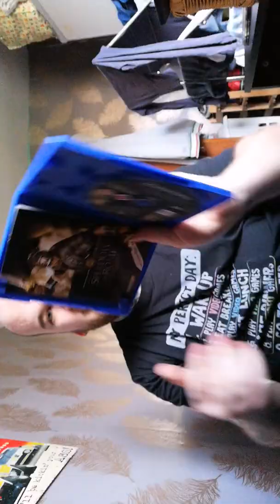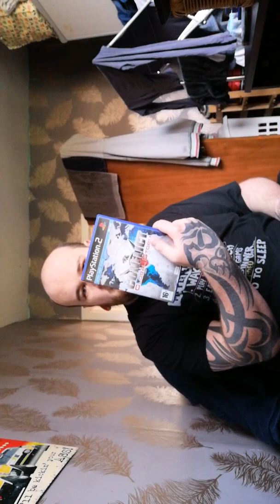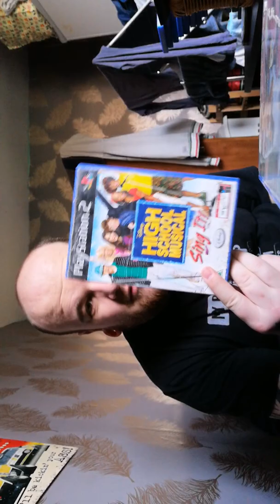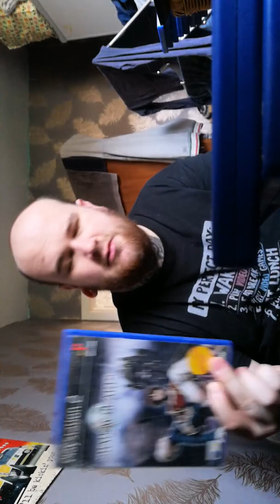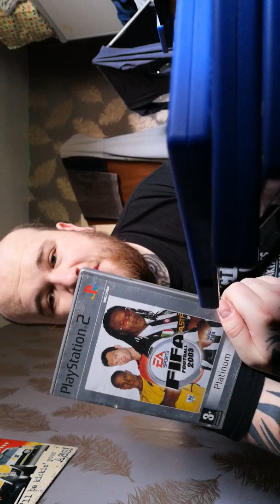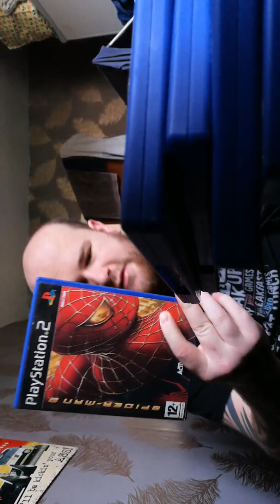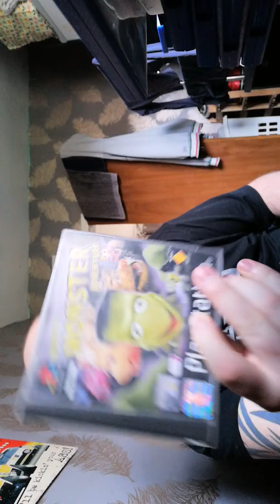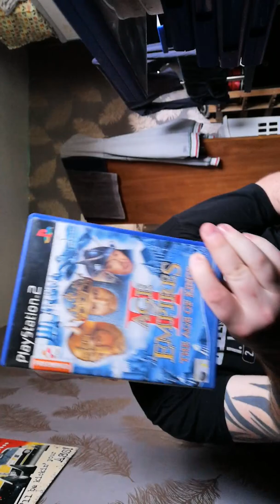Ps2 games I have